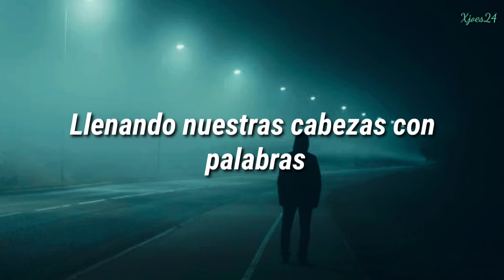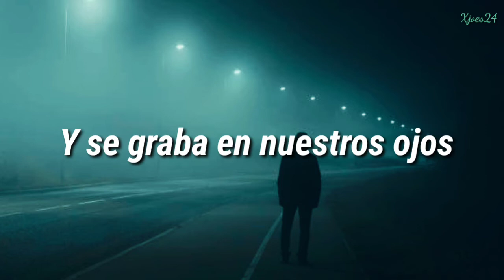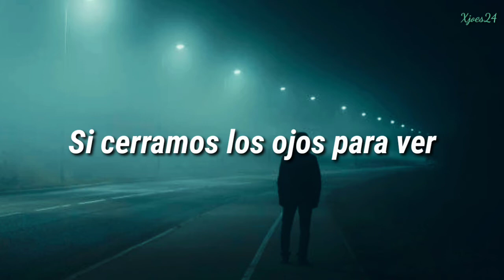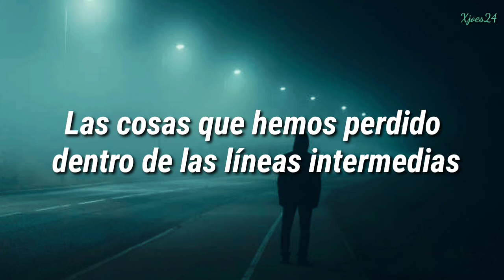Hands like houses▪️Developments (Sub Español)